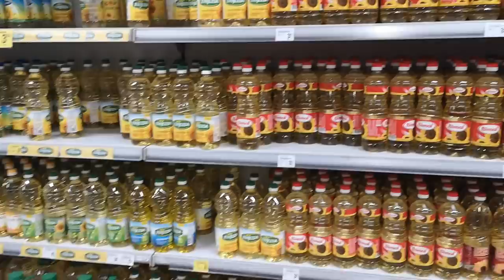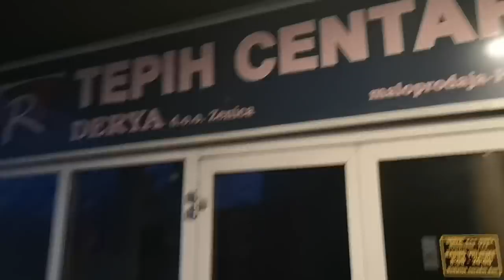Ima li gdje u Zenici brašna??? Moja svakodnevna ruta gradom, 01.03.2022.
Posbne su pite kod Danija ispod sača